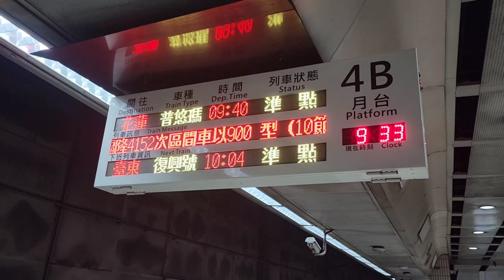【花蓮好好玩】慈濟大學奧德里傳奇/快閃鵝肉先生/南濱公園